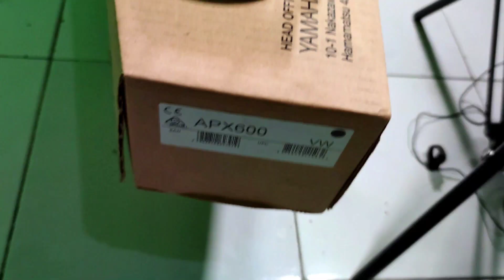Review" Gitar Yamaha APX 600 Original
gitar murah yamaha apx 600 yang saya beli akan saya pergunakan untuk membuat aransement dan lagu untuk teman teman semua.